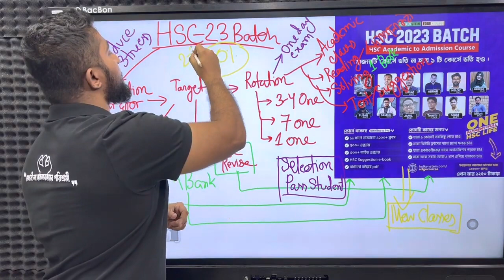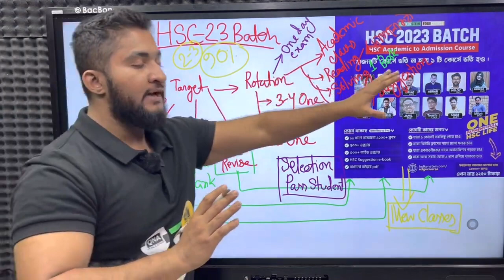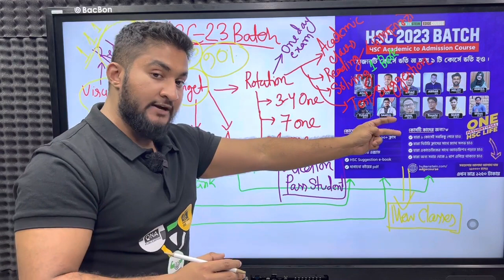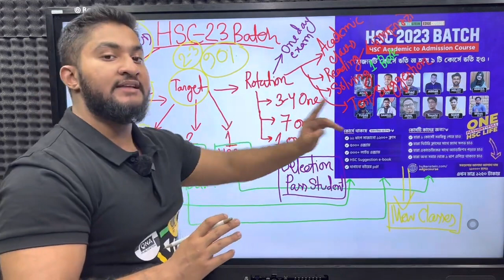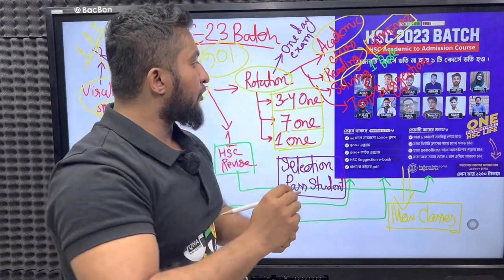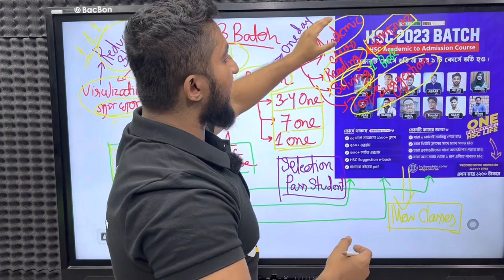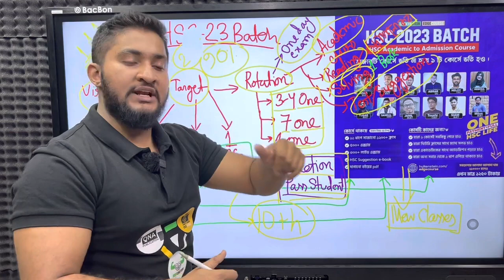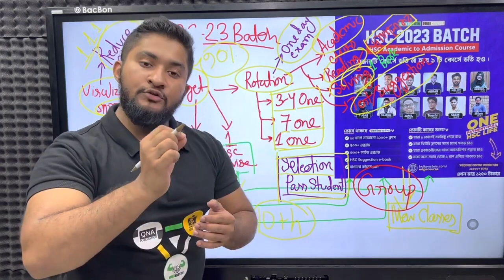HSC 23 Batch ।। যারা আগে কিছুই পড়োনিই,এখন কিভাবে পড়তে হবে? 8 Month Masterplan ।। ASM Anas Ferdous ।।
✨ যারা আগে কিছুই পড়োনিই,এখন কিভাবে পড়তে হবে? 8 Month Masterplan ✨

Mini Hulkenstein ।। Hulkenstein ।। A S M Anas Ferdous ।। Admission ।। HSC ।। SSC ।। Guideline ।। Edge Course ।। QNA Publication ।।